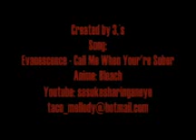Bleach Evanescence Call Me When You're Sober By 3,`s